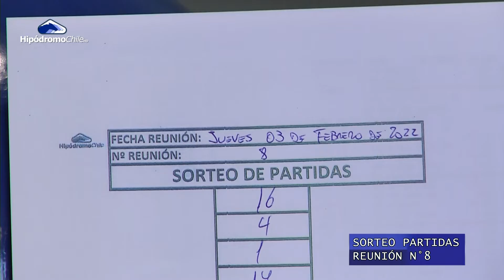Sorteo de Partidas RN N° 8 (Jueves 3 de Febrero 2022) Hipódromo Chile